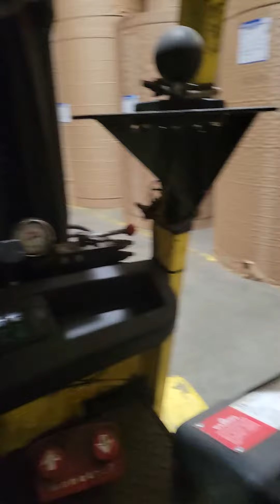Electric Hyster Lift Truck E60XM-33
Equip-bid Auctions
Lot Number 42033